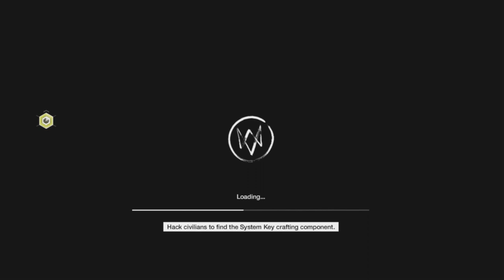Watch Dogs Part 21 - Getting Wasted With T-Bone - Gameplay Walkthrough (PS4)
Game Description
In Watch Dogs you play as Aiden Pearce, a brilliant hacker and former thug, whose criminal past led to a violent family tragedy. Now on the hunt for those who hurt your family, you'll be able to monitor and hack all who surround you by manipulating everything connected to the city's network. In Watch Dogs use the city of Chicago as your ultimate weapon and exact your own style of revenge.

Watch Dogs is a ground-breaking open-world action-adventure game called designed by a team comprised of industry veterans from blockbuster franchises like Assassin's Creed, Rainbow 6 and Far Cry. Watch Dogs blends cutting-edge technologies and sophisticated game design into a realistic and living open world where players must use any means at their disposal to take down a corrupt system.